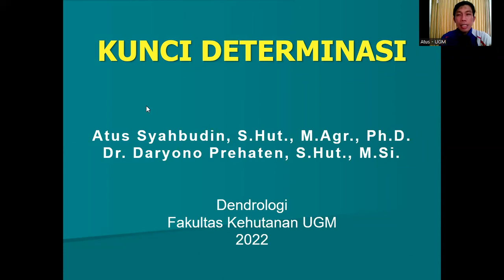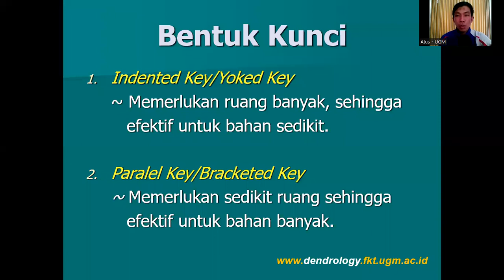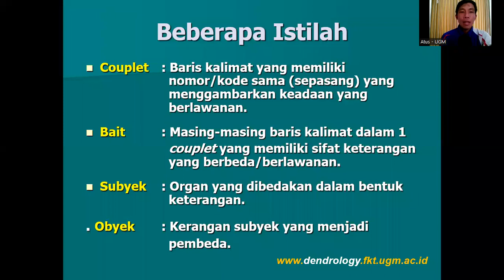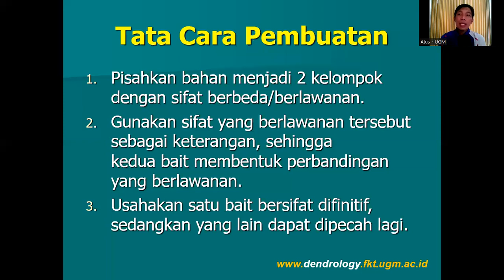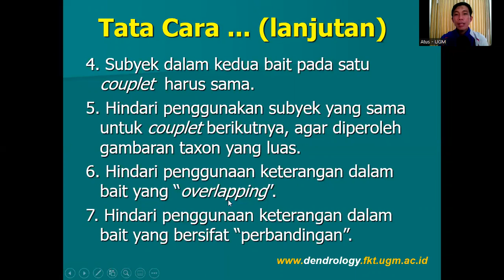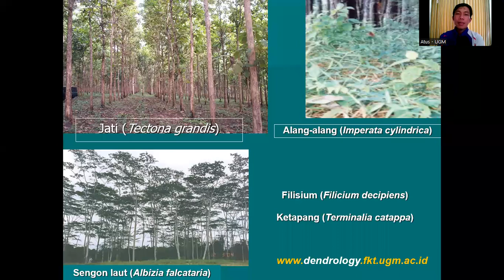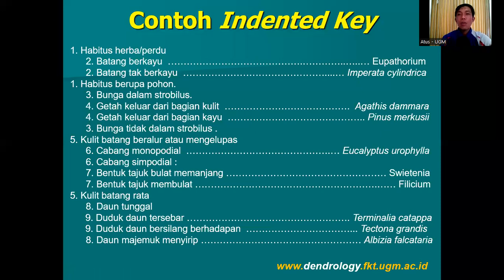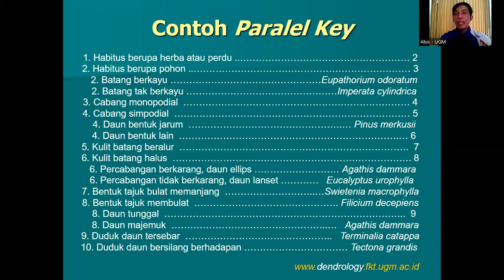Bentuk Kunci Determinasi dan Identifikasi Tumbuhan dan Pohon Hutan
Kunci determinasi adalah deretan ciri morfologis yang tersusun dengan cara tertentu, bersifat dichotomis, berfungsi untuk mengenal/mengidentifikasi jenis secara cepat di lapangan.

Bentuk kunci ada 2 yaitu:
1. Indented Key/Yoked Key
 ~ Memerlukan ruang banyak, sehingga
    efektif untuk bahan sedikit.

2. Paralel Key/Bracketed Key
 ~ Memerlukan sedikit ruang sehingga
    efektif untuk bahan banyak.

Beberapa istilah yang digunakan adalah
1. Couplet : Baris kalimat yang memiliki nomor/kode sama (sepasang) yang menggambarkan keadaan yang berlawanan.

2. Bait : Masing-masing baris kalimat dalam 1 couplet yang memiliki sifat keterangan yang berbeda/berlawanan.

3. Subyek : Organ yang dibedakan dalam bentuk keterangan.

4. Obyek : Kerangan subyek yang menjadi pembeda.

Tata Cara Pembuatan Kunci Determinasi:
1. Pisahkan bahan menjadi 2 kelompok dengan sifat berbeda/berlawanan.
2. Gunakan sifat yang berlawanan tersebut sebagai keterangan, sehingga                          kedua bait membentuk perbandingan yang berlawanan.
3. Usahakan satu bait bersifat difinitif, sedangkan yang lain dapat dipecah lagi.
4. Subyek dalam kedua bait pada satu couplet  harus sama.
5. Hindari penggunakan subyek yang sama untuk couplet berikutnya, agar diperoleh gambaran taxon yang luas.
6. Hindari penggunaan keterangan dalam bait yang “overlapping”.
7. Hindari penggunaan keterangan dalam  bait yang bersifat “perbandingan”.